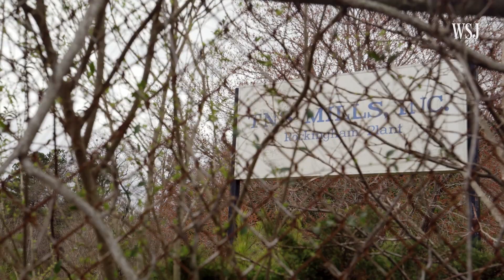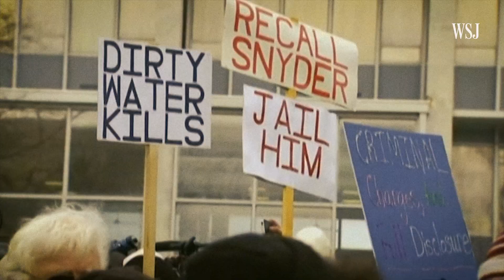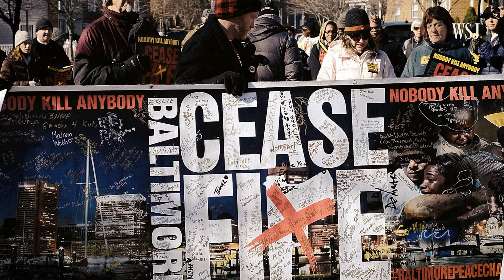A Liberal and a Conservative on Their Communities Falling Behind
To see how political and cultural divisions are affecting Americans, WSJ surveyed Americans on a range of questions such as: What is the biggest challenge facing your community? And do you feel hopeful about the future?

From the hundreds of responses, WSJ presents 10 unique voices—people with different politics and backgrounds—who were wrestling with the same concerns.

In this installment of the video series, we hear from a black man in Baltimore and a white man in rural North Carolina who talk about living in a struggling area.